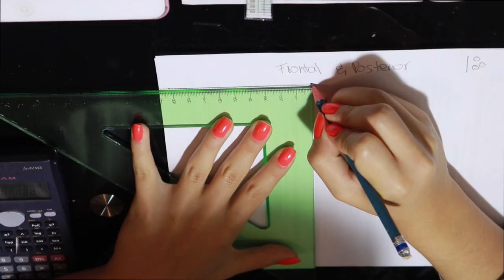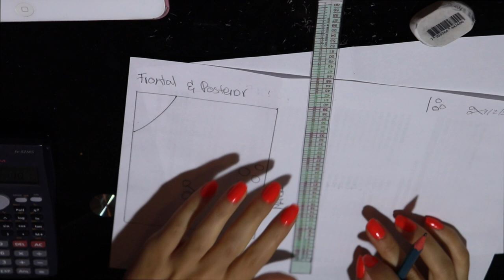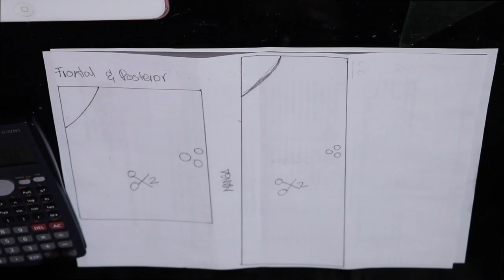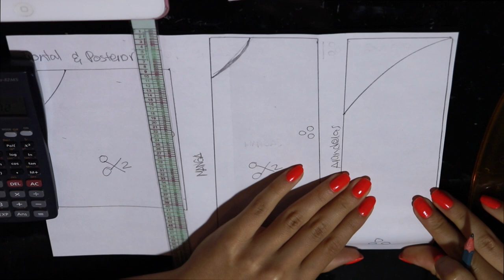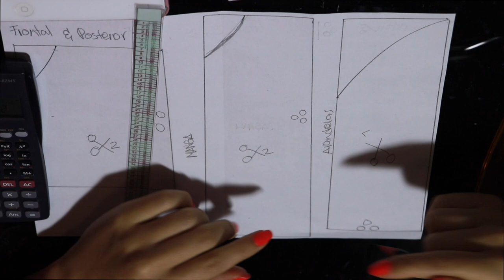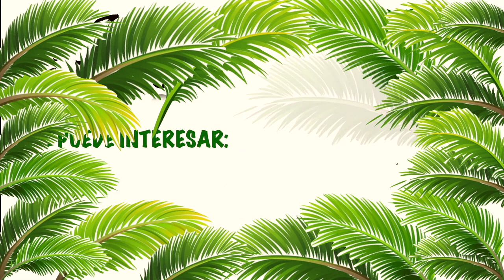¡Recicla camisas de hombre! (tutorial para crear ropa ÚNICA🔥) ·Cat G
¡HOLAAAA!
¿Harás esta camisa?
Si es así ¡Súbelo y me etiquetas para compartirteeee!